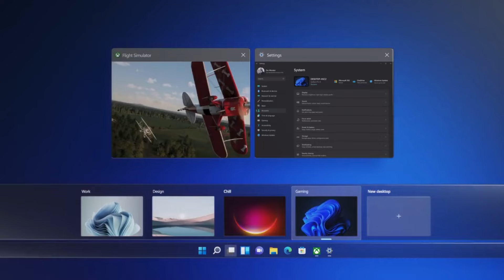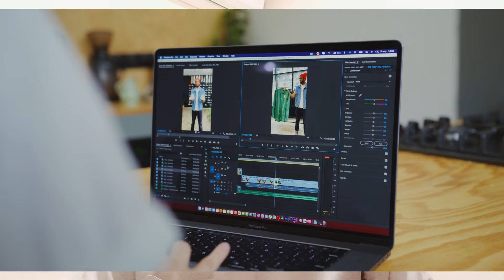Lenovo LOQ i5 12450H Nvidia RTX 4060 | Digital Mishra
Lenovo launch a laptop with good combination of i5 12450h and Nivida Grpahics of RTX 4060. I will give you details information about this Lenovo LOQ laptop and also give suggestion to buy this laptop. Basically, this dedicated for gaming laptop.